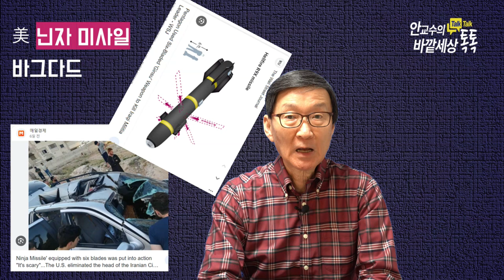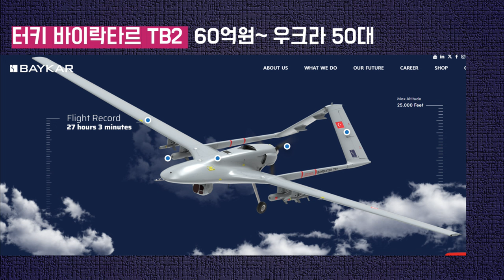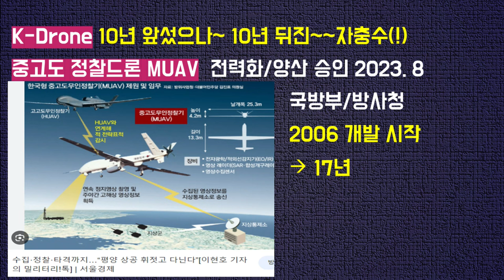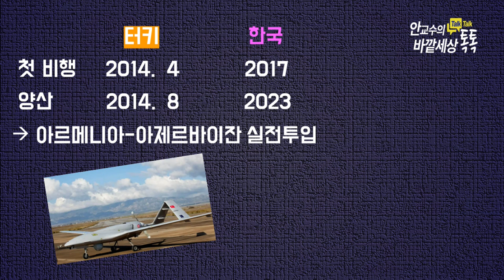K-Drone~10년일찍시작하고도터키/이란에뒤쳐진사연(!)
재미있는지식tv#드론#